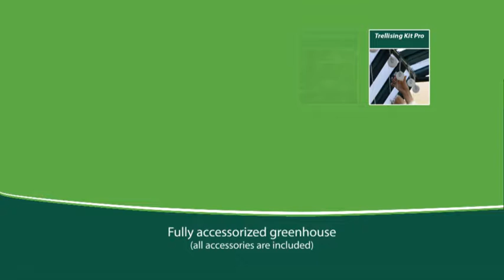Rion Prestige 2 Greenhouse Kit - Twin Wall - Many Sizes Available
Rion Prestige 2 Greenhouse Kit - Twin Wall -  Perfect for your gardening.